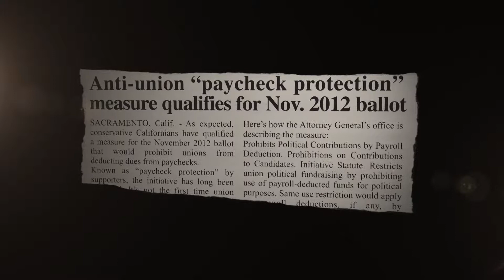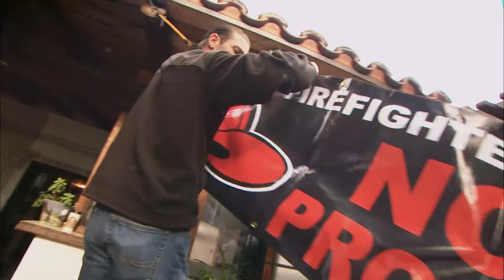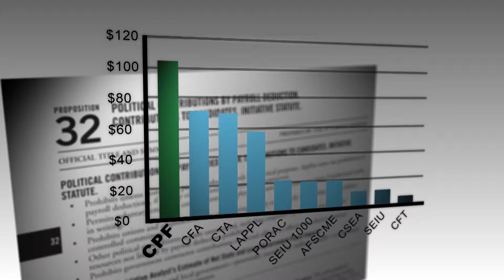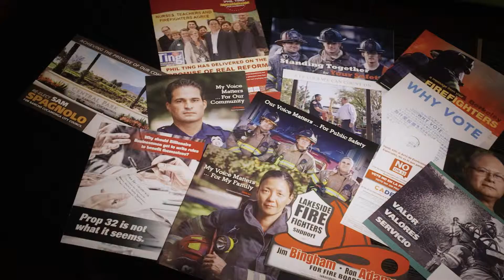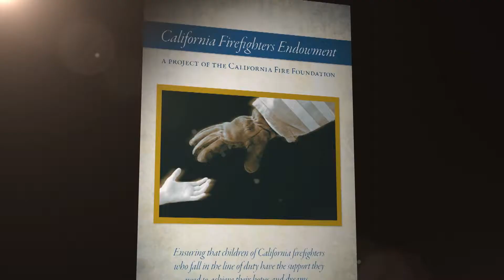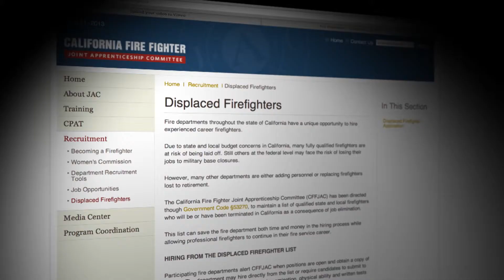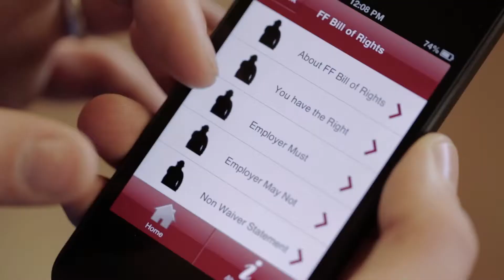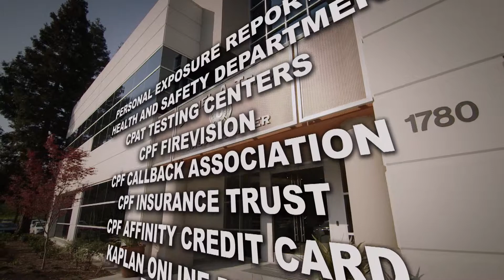Always Vigilant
A review of the triumphs and challenges facing our profession since 2010.